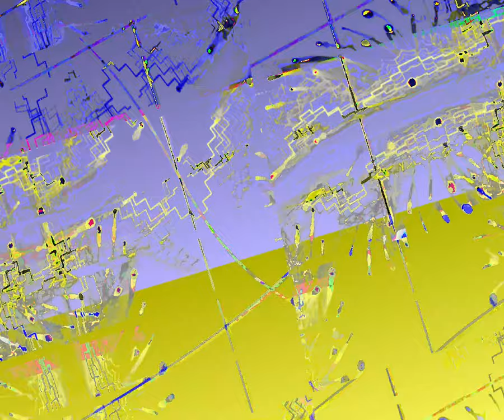[EPILEPSY WARNING] Movie 23 10 06 14h28m21s